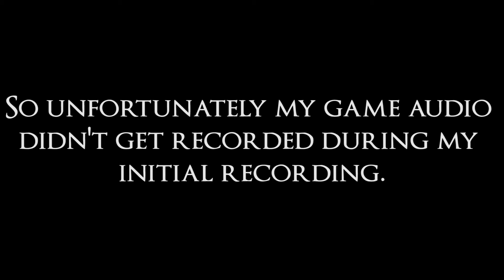Dark Souls 3 - No Weapons - No Armour - Part 15: Father and Flame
In this series we try to beat the entirety of Dark Souls 3 with no weapons and no armor. In the fifteenth part, we finish off the very first DLC of the game.

Outro music done by Skylabgaming.